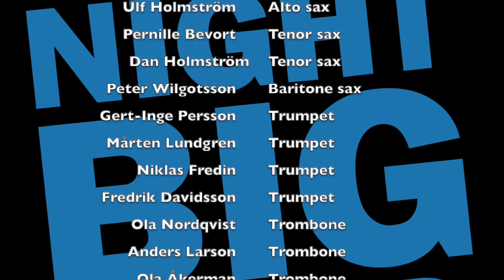Yes Sir That´s My Baby, Hannah Svensson & Monday Night Big Band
Yes Sir That´s My Baby Recorded at Malmö Live Concert Hall, Malmö, Sweden 12:th of april 2021
Arrangement: Thad Jones

Vocal:

Hannah Svensson

Saxes:
Håkan Caesar
Ulf Holmström
Pernille Bevort
Dan Holmström
Peter Wilgotsson

Trumpets:
Gert-Inge Persson
Mårten Lundgren
Niklas Fredin
Fredrik Davidsson

Trombones:
Ola Nordqvist
Anders Larson
Ola Åkerman
Daniel Vistam

Rhythm-section
Fanny Gunnarsson (piano)
Jan Karlsson (bass)
Karsten Bagge (drums)